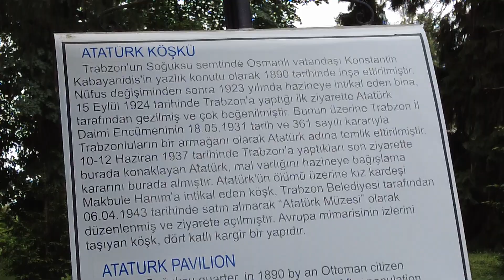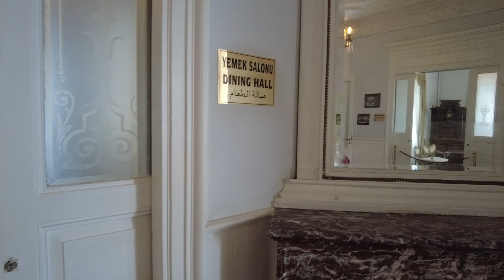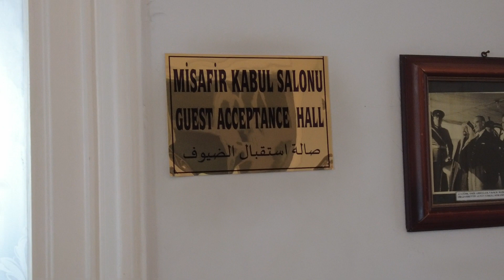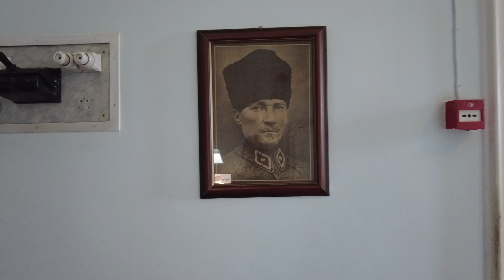TRABZON ATATÜRK PAVİLİON /KÖŞKÜ HAZİRAN/JUNE 2021